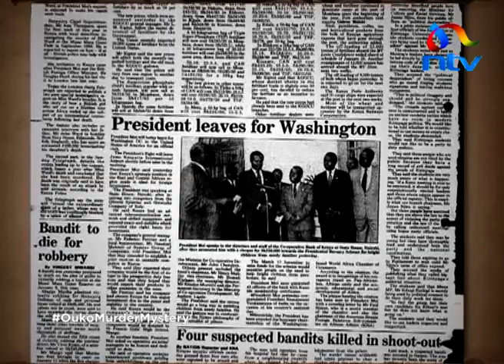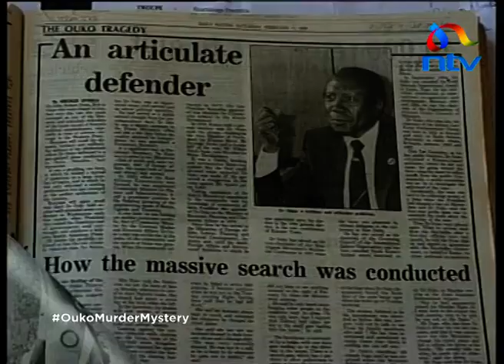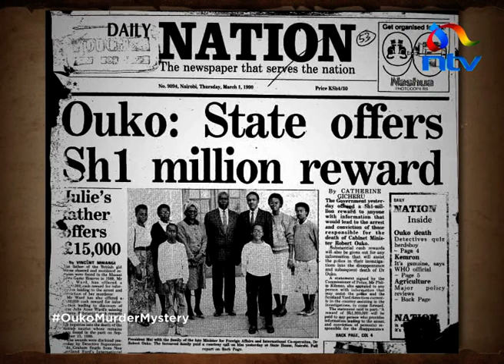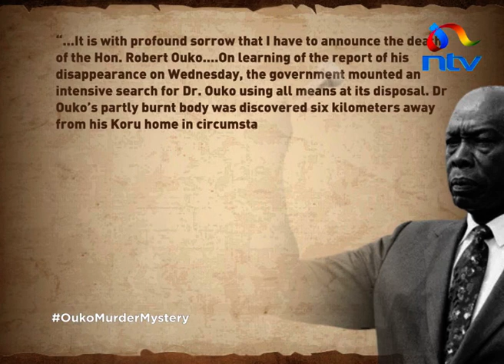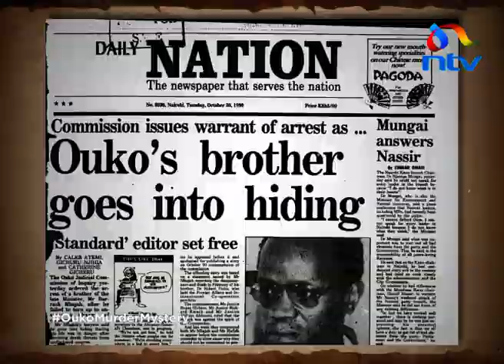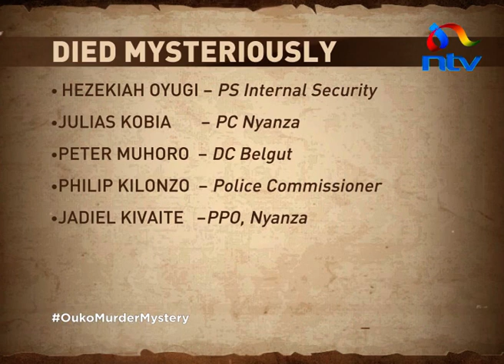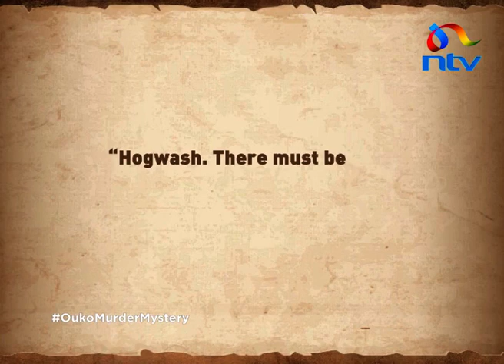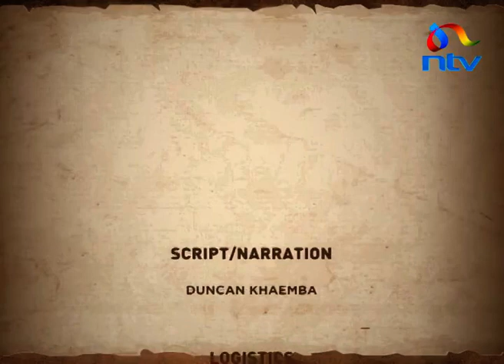NTV Kenya's Ouko Murder Mystery Documentary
Intrigues surrounding the mysterious death of former minister of Foreign Affairs and International Cooperation Dr John Robert Ouko on Feb 12, 1990 - English Version.

Brief summary:

Former detective James Khwatenge narrated how Robert Ouko was shot dead allegedly by then-fellow Minister Nicholas Biwott Khwatenge said Ouko was abducted and delivered to State House Nakuru when he had been tortured already.

The detective narrated that Biwott asked Ouko to accept allegations that he was undermining Moi's government and apologise.